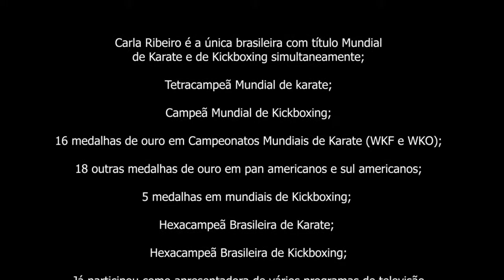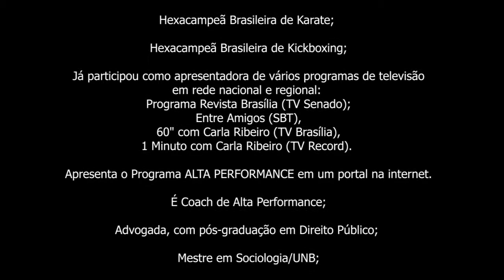Apresentação da Coach de Alta Performance Carla Ribeiro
Breve Apresentação da Recordista do Guinness Book 98, Campeã Mundial de Kickboxing, Tetracampeã Mundial de Karate, Coaching de Alta Performance e Apresentadora CARLA RIBEIRO.